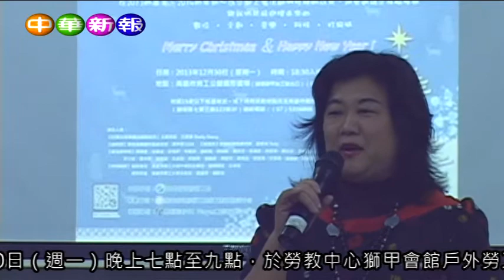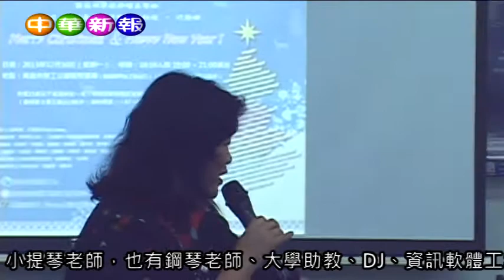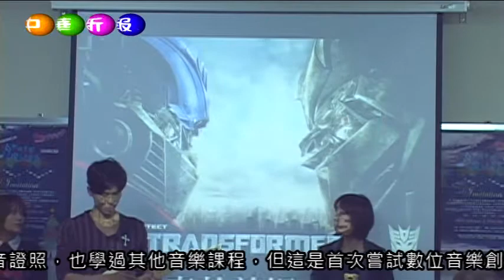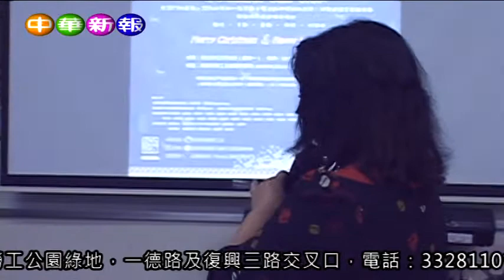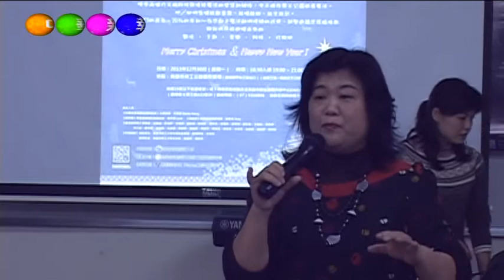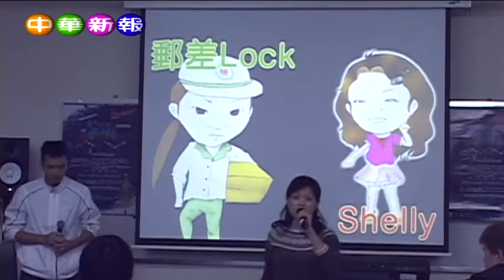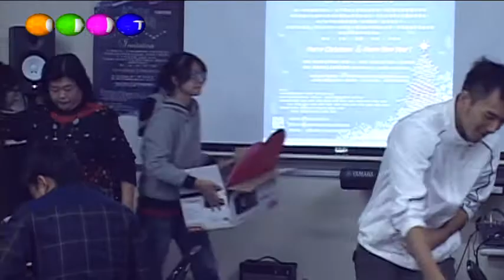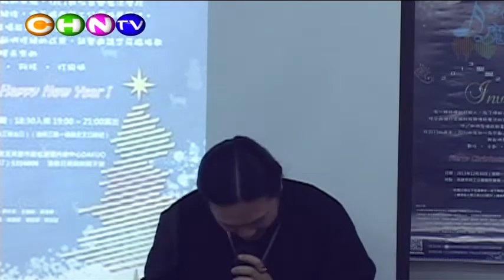高雄市勞工局青年培力計畫第3期「數位音樂魔法師」結訓成果發表會